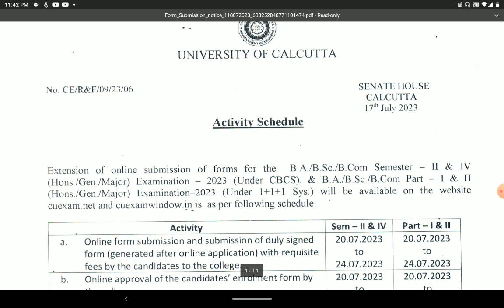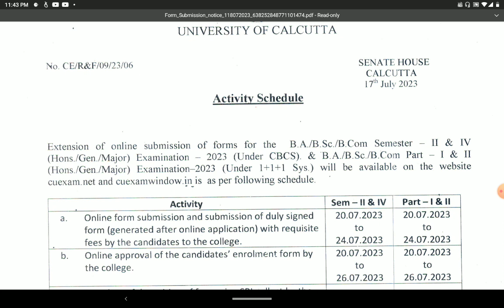EXTENSION OF EXAM FORM FILL UP -2023 II SEM- 2 & 4 II CALCUTTA UNIVERSITY